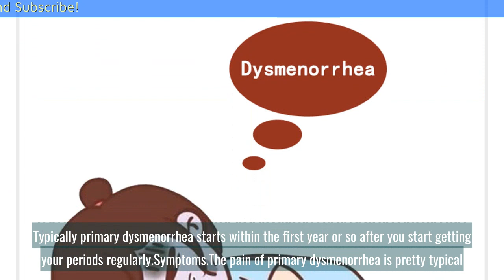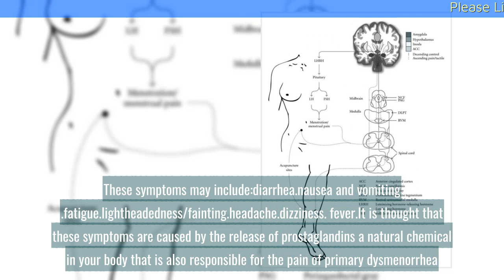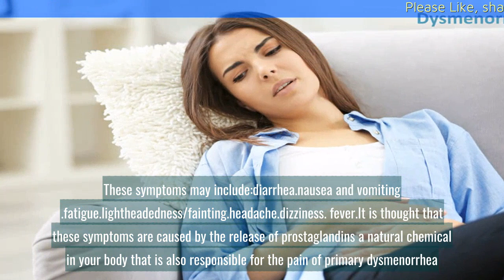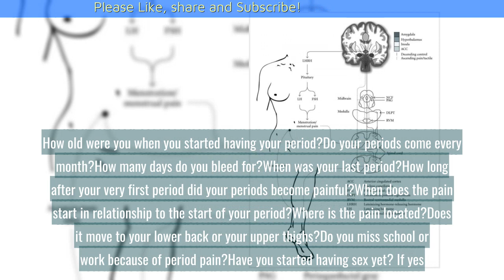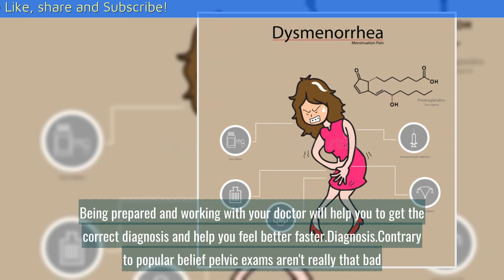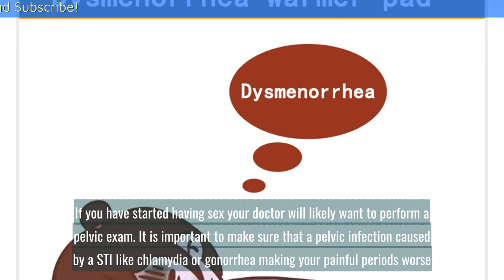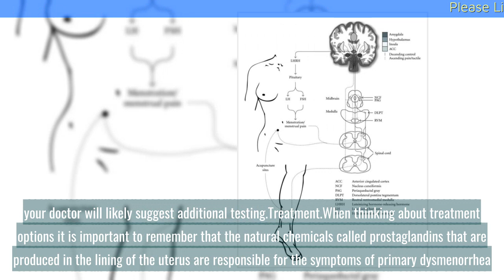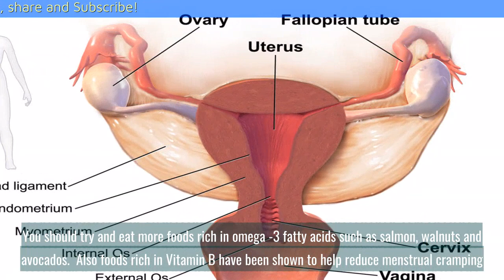Understanding Primary Dysmenorrhea in Teenagers || Common gynaecological problems in women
If you have painful periods you are not alone. It is thought that up to 90 percent of women experience some pelvic discomfort during their menstruation. But sometimes that pain can be very intense.

If you are in your teens or early 20's and you are having very painful periods you likely have a condition known as primary dysmenorrhea.

Painful periods are the leading cause of missed school days in the U.S.

What Is Primary Dysmenorrhea?

Dysmenorrhea is the medical term used to describe painful periods.

There are two distinct types of dysmenorrhea. Secondary dysmenorrhea describes a painful period that is caused by an underlying pelvic condition like fibroids or adenomyosis. This type of period pain typically develops after years of relatively mild periods.

Primary dysmenorrhea is used to describe the cramping pain that happens during your period when there is no other pelvic condition that could cause the pain.Typically primary dysmenorrhea starts within the first year or so after you start getting your periods regularly.

Share the videos, and leave your opinions in comment area to help other people with useful knowledge you have.